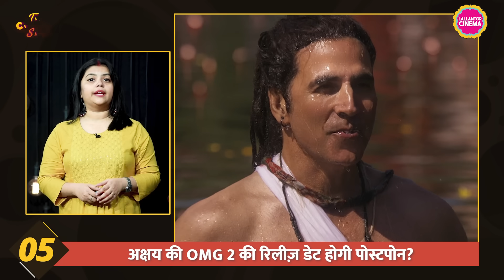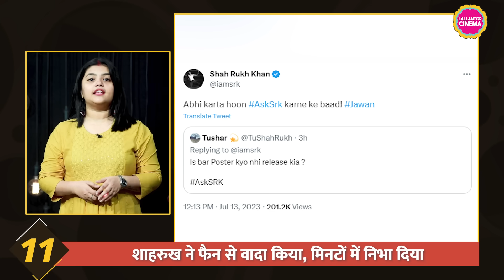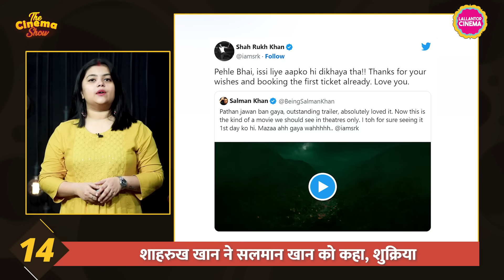Shahrukh ने AskSRK सेशन में बताया Jawan की तैयारी के लिए किस-किस स्टार की फिल्में देखी|TheCinemaShow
The Cinema Show Episode 695 – 13 July, 2023

Shahrukh Khan's AskSRK session to Akshay Kumar' OMG 2 update and Mission: Impossible – Dead Reckoning Part day one collection.